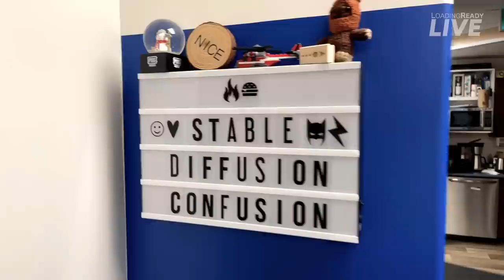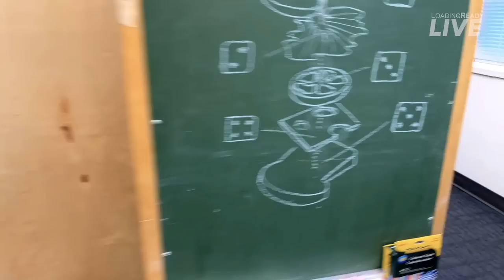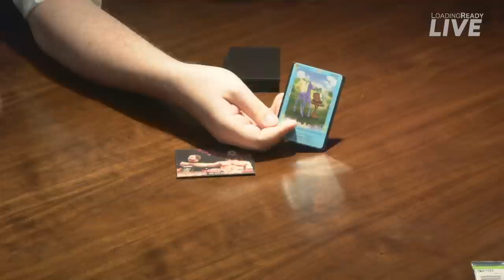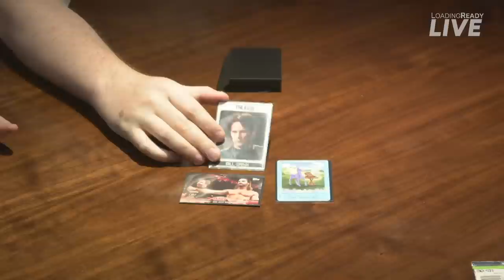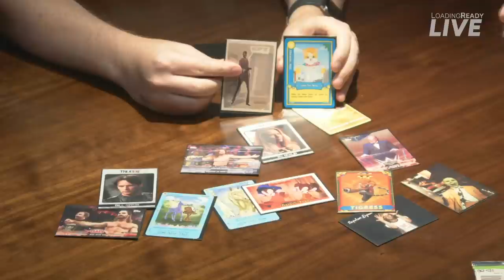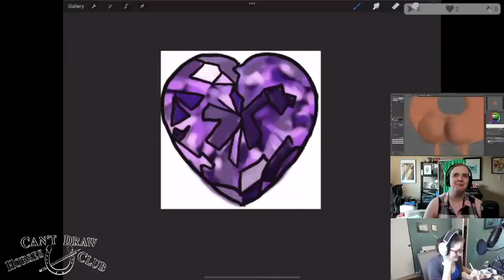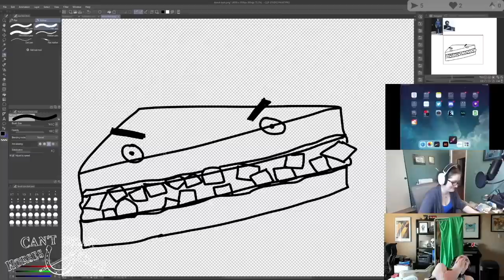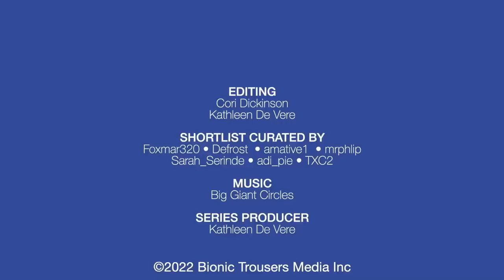Roll Sandwich || LoadingReadyLIVE Ep89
A tale of computer-generated images, cards-generated franchises, and dice-generated sandwiches.

0:00 Cold Open
3:37 Flythrough
4:41 Stable Diffusion Confusion
32:56 Ceiling Egg
35:53 The Most Ambitious Crossover Ever
50:27 LRR Twitch Stream Highlights 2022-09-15
1:04:20 Roll for Sandwich
1:33:30 Stinger